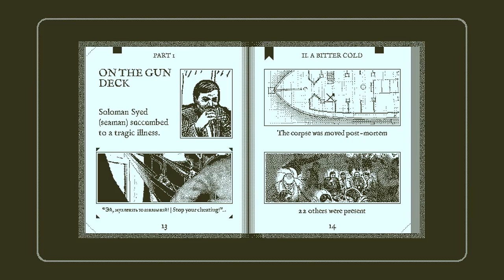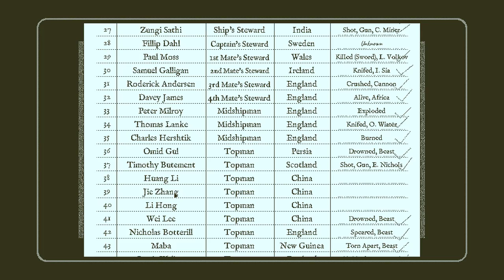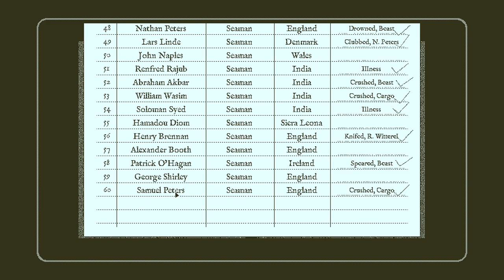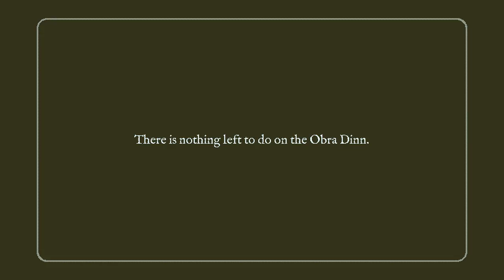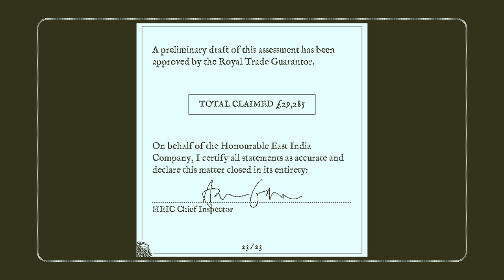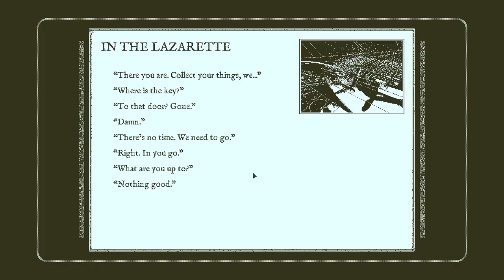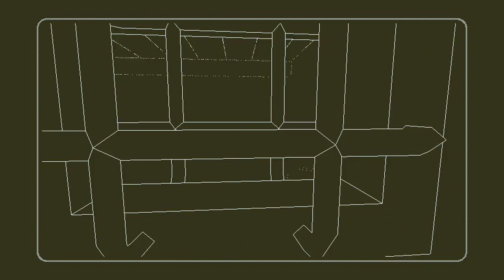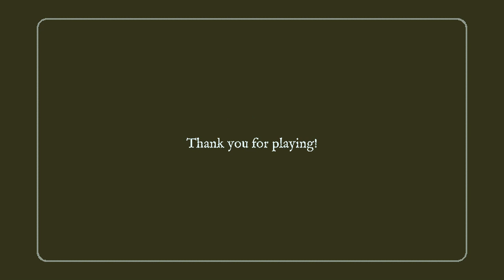Return of the Obra Dinn [10F] Monkey in the Middle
It turns out once you're nearing the end it's pretty easy to guess with ethnicities and correct if it's wrong. Probably not the most honest way to do it (the Wales guy gave a really strong clue that I would have entered in for him if I'd known how to do that when I was in that scene). I can't believe striped socks were one of the clues.

This was a fun, enjoyable puzzle game with a very strong visual style. It definitely felt like one of those old games, and pretty much anywhere you stop moving, it could definitely be hand-drawn pixel art. Figuring out the identities and methods of death of the character was fun, although I probably sabotaged it a little bit by guessing so heavily (that said, the vast majority of my guesses were correct, so it was probably less guessing and more deductive reasoning).

The plot let me down a bit, as I expected it to be something more than it was. It was paced as if the missing chapter would be a revelation, but it wasn’t, really. Ultimately, I thought the plot was something that dragged down the quality of the game.

While I didn’t find this to be my personal game of the year, I did have a lot of fun with it, and I’d find it easy to recommend to someone who enjoys puzzle games.